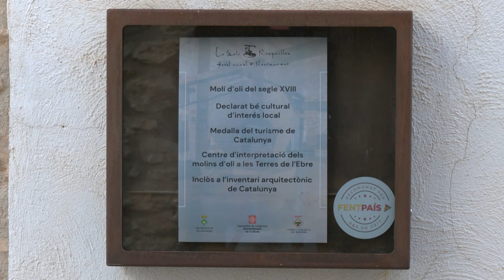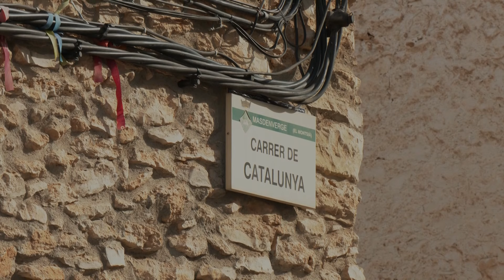Els càmpings i les cases rurals, la cara i la creu del turisme de la Setmana Santa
Amb la Setmana Santa ja quasi acabada, diferents establiments i representants del sector del turisme han valorat l'ocupació als negocis ebrencs durant aquests últims dies. Un dels sectors que ha experimentat menys visites respecte a anys anteriors és el de les cases rurals, que han passat d'un 95% d'ocupació a un 80%. Segons Juanjo Bel, president d'Aturebre, un factor clau d'aquesta davallada podria ser l'excés d'oferta, l'obertura de noves cases rurals, i les àrees d'autocaravanes, que fan que els turistes es diversifiquin. A part, la Setmana Santa aquest any ha caigut en març. A més, Bel s'ha mostrat pessimista de cara a la temporada d'estiu.

En canvi, el sector dels càmpings es mostra més optimista i torna a créixer com ho estava fent abans de la pandèmia de la covid-19. Un turisme familiar que cada cop està més de moda a les Terres de l'Ebre, per la comoditat i la proximitat dels paisatges naturals. Segons Àngels Ferré, delegada de la FEHT a les Terres de l'Ebre, les reserves van parar de crèixer per l'amenaça de mal temps, però al final la meteorologia els ha respectat.

Un turisme familiar que cada cop està més en auge a les Terres de l'Ebre. Dani i Chema vénen del País Basc i en són un clar exemple.